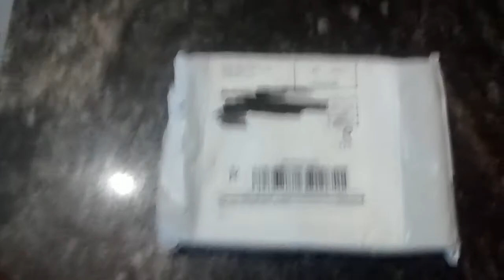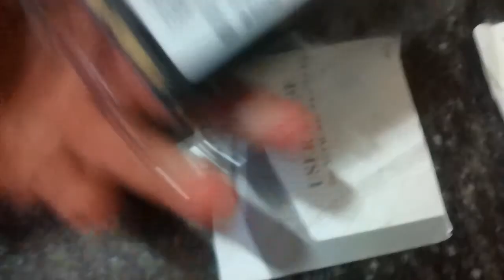SSD 120gb comprado na Geabest (NÃO FUI TAXADO)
SSD de 120GB da marca Netac comprado na Gearbest, paguei aproximadamente R$ 150,00. Não fui taxado pela receita federal. Instalei o ssd no meu notebook e está funcionando perfeitamente. Ao comprar enviei ao vendedor a mensagem " Send as Dropshipping" para que o mesmo pudesse me ajudar a passar pela receita federal sem problemas de taxação. Valeu muito a pena. Código de rastreio dos correios: RF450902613SG.